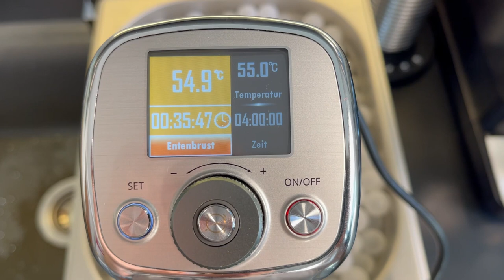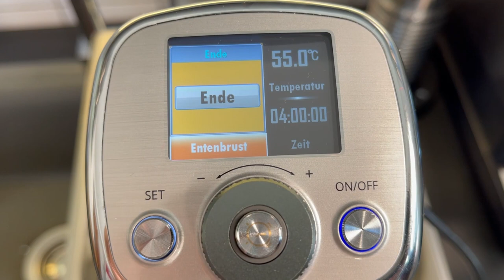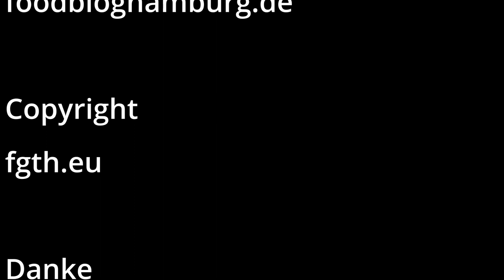Entenbrustfilet Sous Vide mit Orangen Sauce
Wir haben ein Entenbrustfilet Sous Vide gegart.
Zu der Entenbrust haben wir eine Orangensauce bereitet.
Die Einkaufsliste kommt am 7.12.22
Die Sous Vide Bälle bekommt man
KitchenBoss G320 bekommt man auch

Den Sous Vide Stick und den Vakuumierer findet ihr
Mit dem Code HAM15 bekommt ihr auf der Seite 15% bei einem Bestellwert über 50$